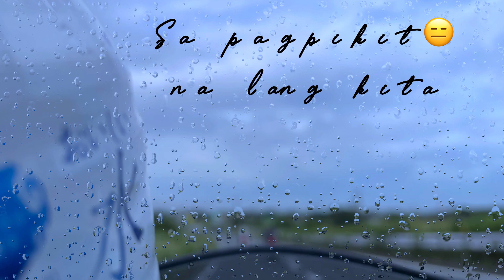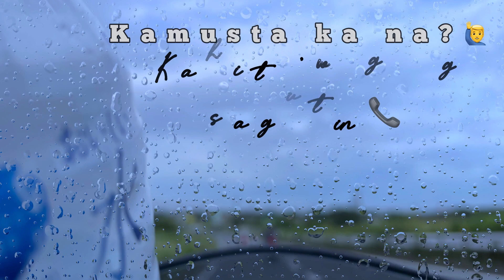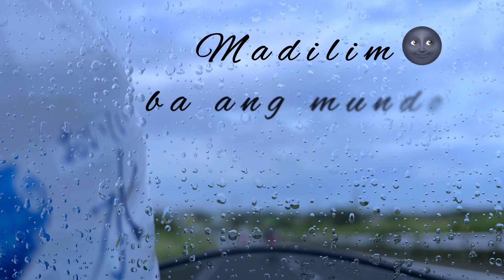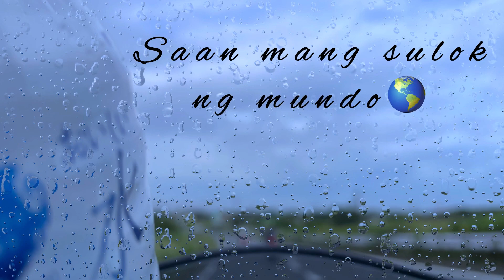Raining in Manila COVER